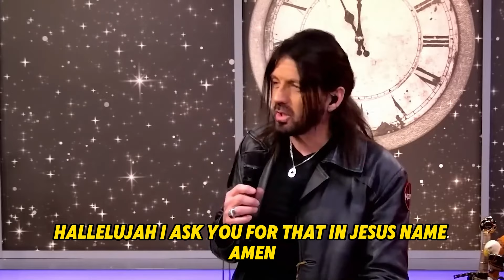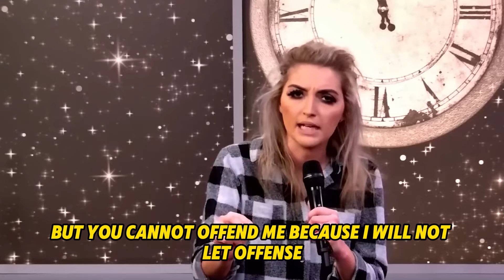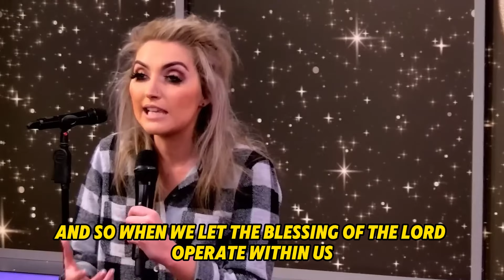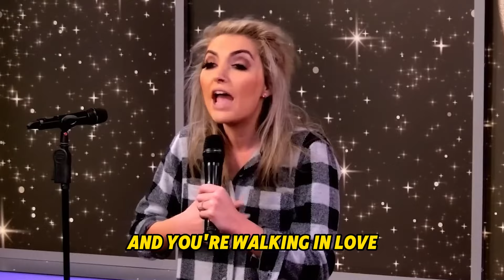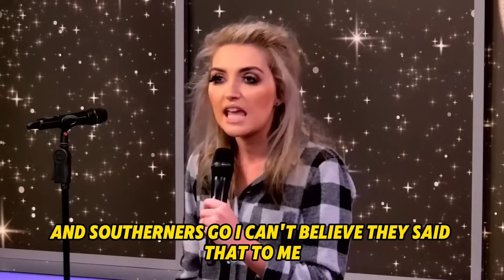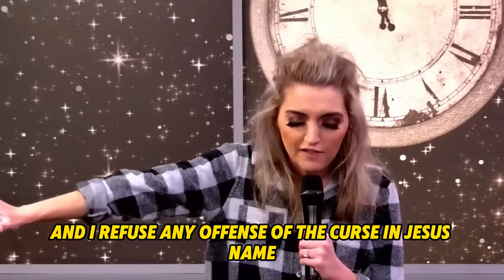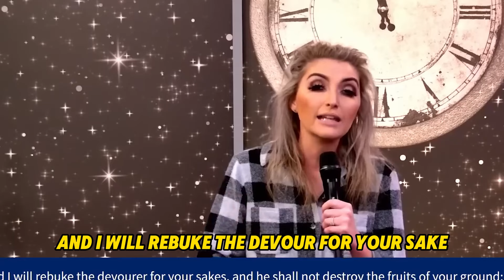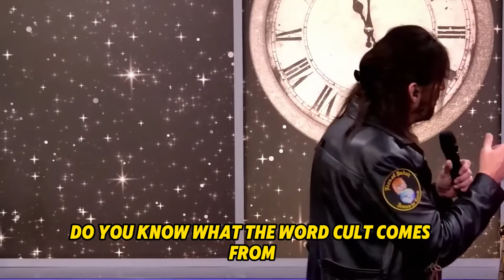Robin Bullock PROPHETIC WORD | [ POWERFUL PROPHECY ] - Strange Things Are HAPPENING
VIDEO : [ POWERFUL PROPHECY ] - Strange Things Are HAPPENING